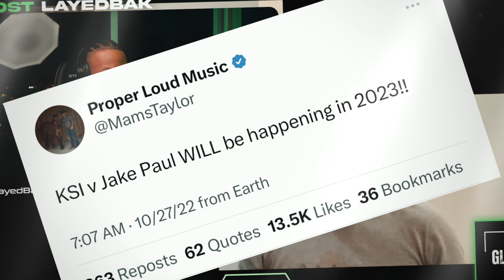Am i fighting on Misfits? Mams Taylor interview! KSI | Logan Paul vs Dillion Danis BigGloves Podcast